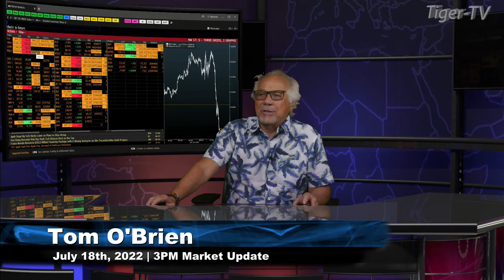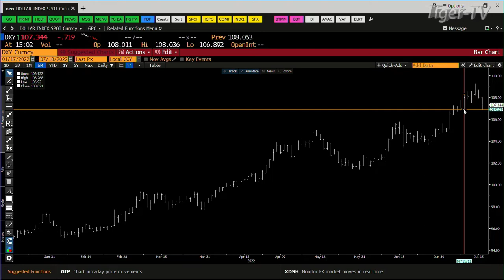July 18th, 3PM ET Market Update on TFNN - 2022